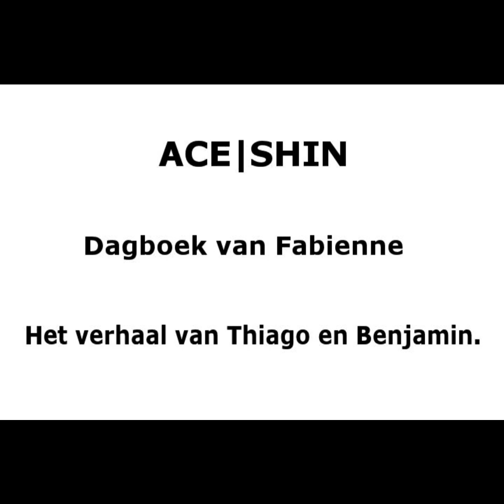ACE|SHIN - Dagboek van Fabienne - Het verhaal van Thiago en Benjamin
Twee bijzonder lieve en goede hondje, Benjamin en Thiago. Ze werden gered van een jager die door de politie werd aangepakt, en wiens honden hem werden ontnomen, gelukkig! Ze kwamen bij ons terecht nadat ze werden gered uit deze vreselijke omstandigheden. Nu gaan we voor hen op zoek naar een leven als salonhelden!